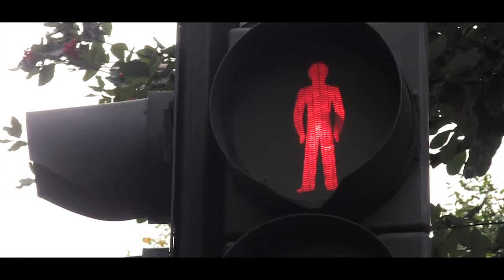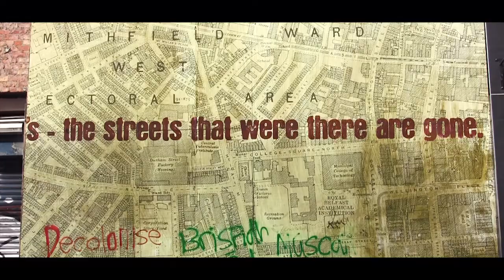Paddy Bloomer and the 1st German Electrophonic Orchestra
Paddy Bloomer and The First German Electrophonic Orchestra, Belfast city centre, 22 September 2017.  John Bela Reilly